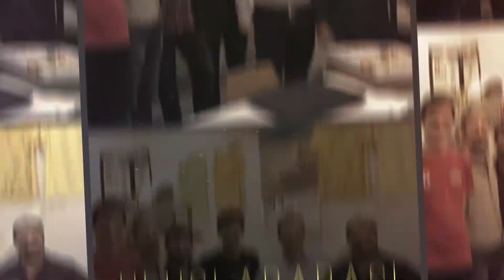ODTÜ Robot Topluluğu 2020 Tanıtım Filmi